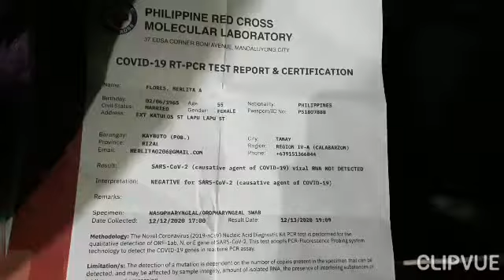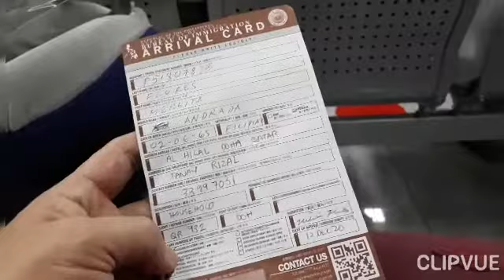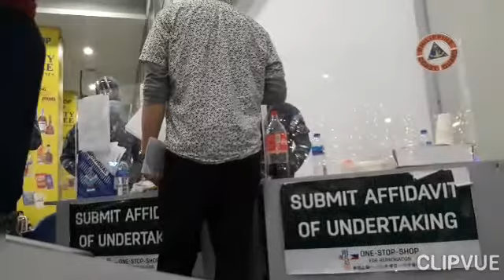Covid 19.. swab test results.. Negative!!! thanks God!!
from the day one... I'll arrived in Manila  from Qatar..